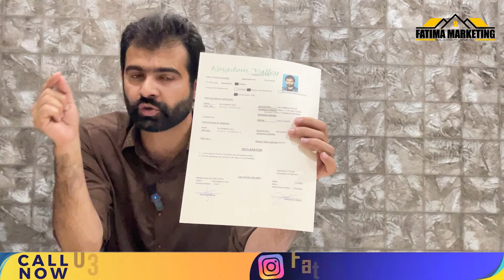How To Earn Money With Property Business (ڈیلرز پیسے کیسے کماتے ہیں؟ ) | Fatima Marketing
Which One society is best for investment?
how to invest in property in Pakistan?
Fatima Marketing is working from last 16 years providing excellent services and facilities to its clients. We are working with Blue World City, Kingdom Valley, Capital Smart City, Park View City and other leading housing societies in Islamabad & Rawalpindi. Recently we joined hands with one of the most luxury housing societies Eighteen Islamabad.

Our professional team is serving leading housing societies in Islamabad using latest techniques of marketing. We are constantly following the changing trends and demands of the real estate industry.

We are also providing real estate updates to our potential customers to keep them up to date and make their investments valuable.

For More Details & Booking
Call our UAN: 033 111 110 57